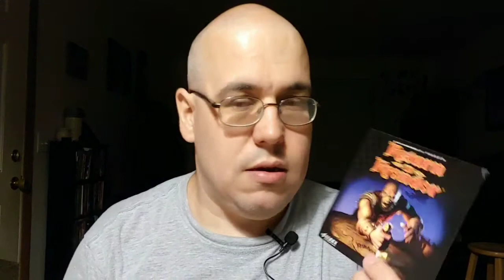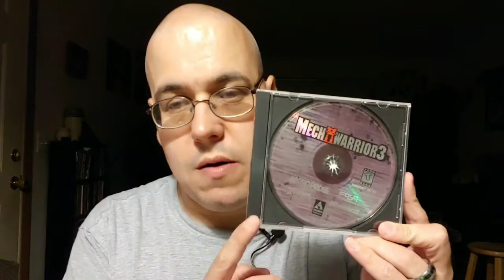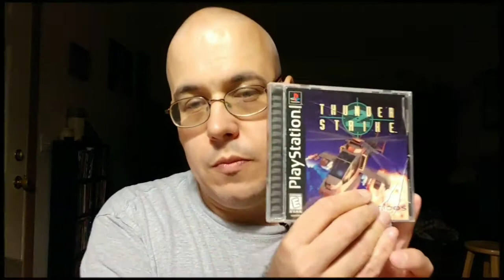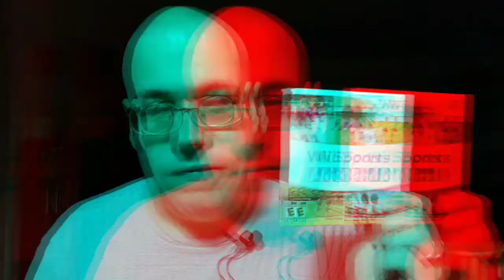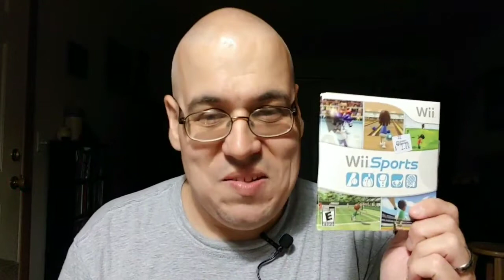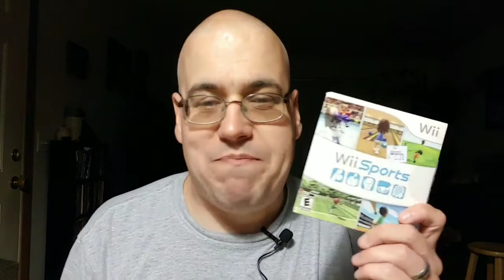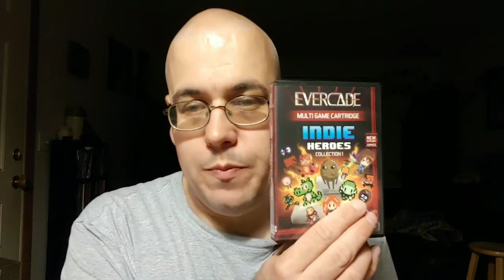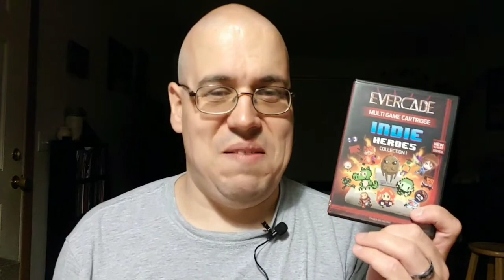August Pickups 2021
In this video, I show the pickups I got in the month of August.

Games shown with time stamps below:

Thunder Strike 2 (PS1) 4:15
Casper (PS1) 4:56
Bloody Roar (PS1) 5:50
Resident Evil (PS1) 6:42
Wild Arms (PS1) 7:32
Tetris 2 (SNES) 8:28
Star Wars Episode 1 Racer (GBC) 9:46
NCAA 08 March Madness (PS2) 11:24
NCAA Football 06 (PS2) 11:46
UFC 3 (XB1) 12:08
Battlefield 2 Modern Cpmbat (X360) 12:46
Wii Sports (Wii) 13:29
Netflix (Wii) 14:22
Civilization Revolution (X360) 15:22